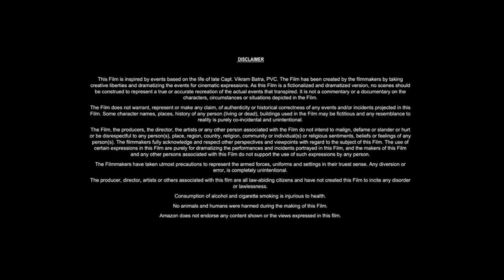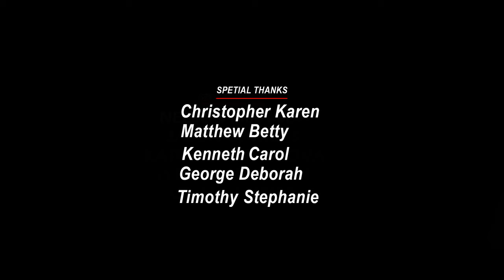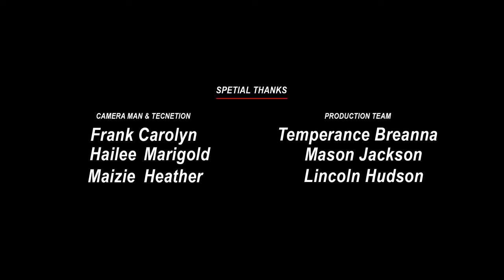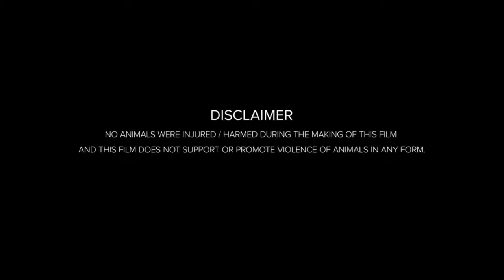American Made (2017) Movie | Tom Cruise, Domhnall Gleeson | Facts And Review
Movie Credits!
Directed by Doug Liman
Written by Gary Spinelli
Produced by
Brian Grazer
Brian Oliver
Doug Davison
Kim Roth
Ray Angelic
Tyler Thompson
Starring
Tom Cruise
Domhnall Gleeson
Sarah Wright Olsen